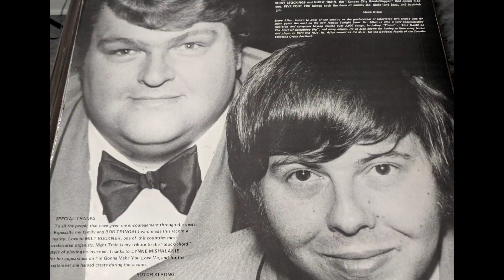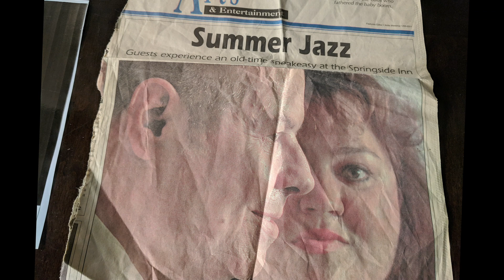Musically Speaking With Julie Howard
Bob Piorun's Musically Speaking with Julie Howard.

Bob Sits down with Local Singer Julie Howard To talk about her father, and the history of local music in auburn